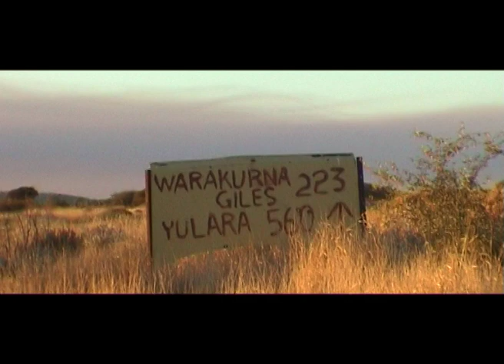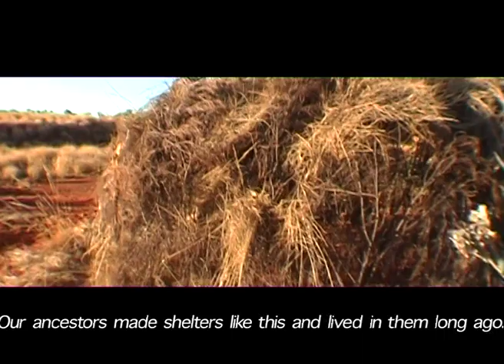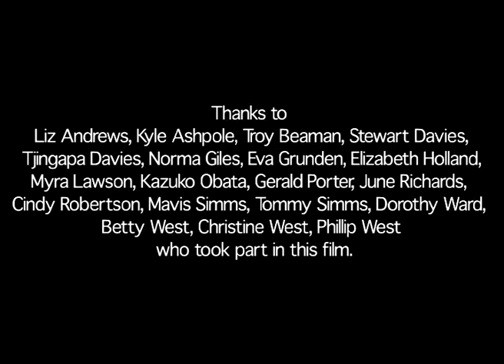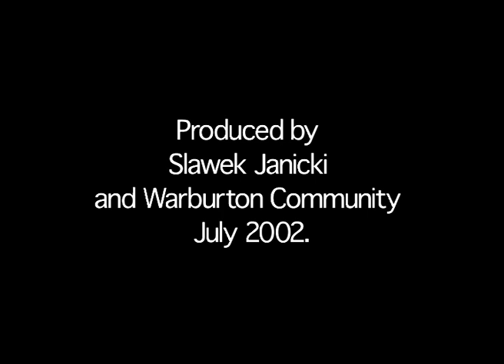The sound of few places - WARBURTON WA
Film created by Slawek Janicki in 2002 in Western Australia